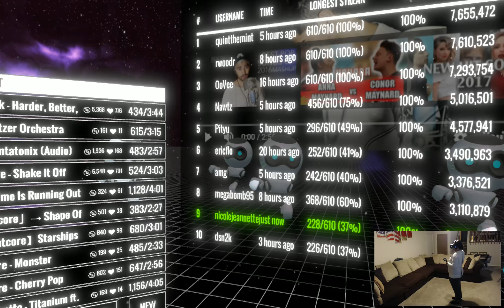Soundboxing Mash Up Me